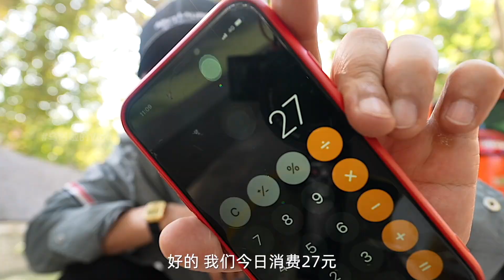坐在小河边吃学费5000的济宁“夹饼”！【特别乌啦啦】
U, 大家好，这里是乌啦啦！
我会带大家体验中国美食之旅，
展现人间烟火里的真实味道。
Let's go!

🍜上海吃陕西手擀菠菜面，厚厚铺一层辣椒，劲道爽滑太香了！外加一个肉夹馍，家乡的味道
🍜横扫海鲜自助！先来100只鳌虾开胃！蟹腿、三文鱼、鱼子酱随便吃！分分钟回本！